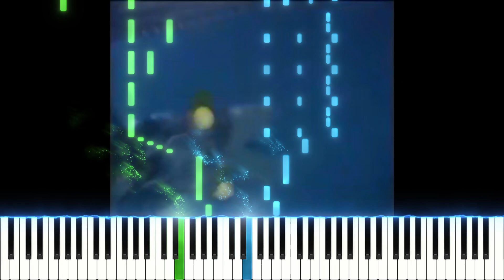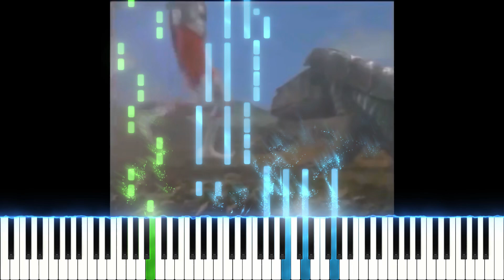ULTRAMAN OP | Ultraman no Uta[MIDI Piano Cover]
Artist：Kunio Miyauchi
Arranger：poron poron
MIDI editor：Domino, Notion Mobile
DAW：Studio One
Virtual Instrument：Ivory II Italian Grand from Synthogy